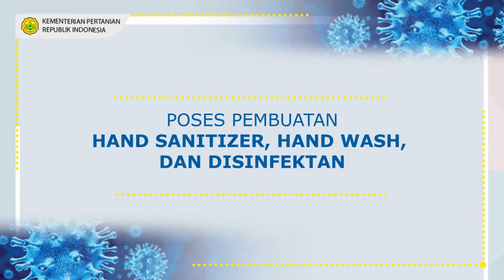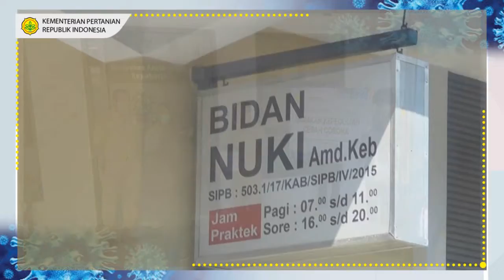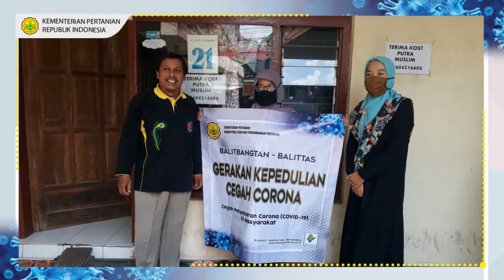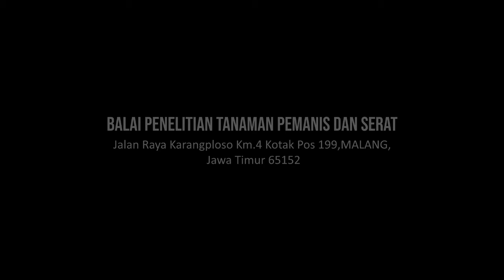Gerakan Kepedulian Cegah Corona